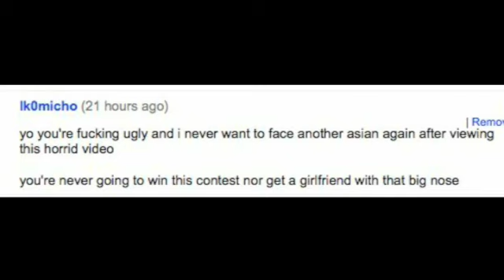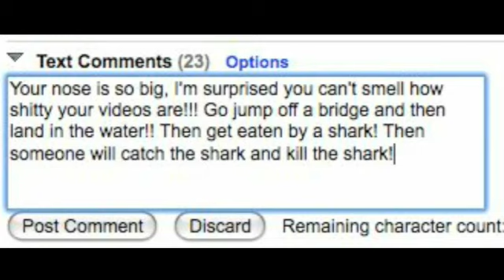haters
Always wondered who the youtube haters are? Wonder no more!